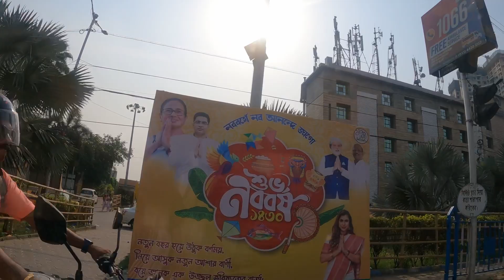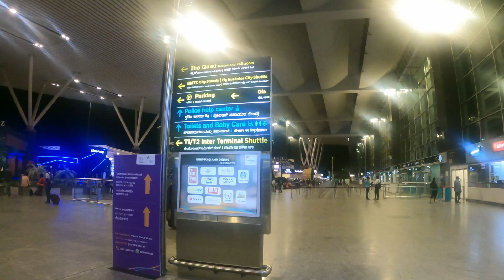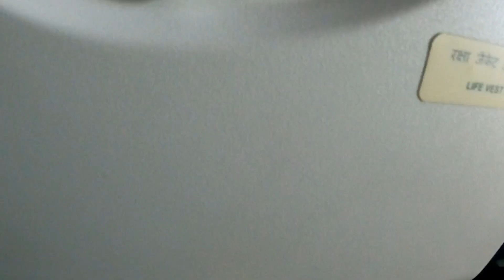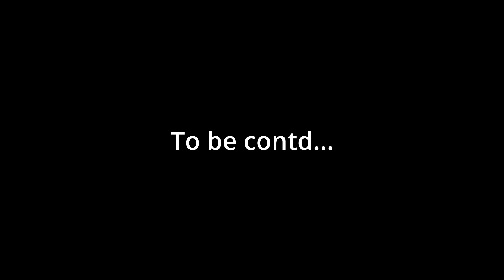Episode 4: Kolkata to Bangkok | Transit at Banglore | Indian Airports are really very good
In this vlog, we flew from Kolkata to Bangkok. The transit was in Banglore. It was a very good Airport.